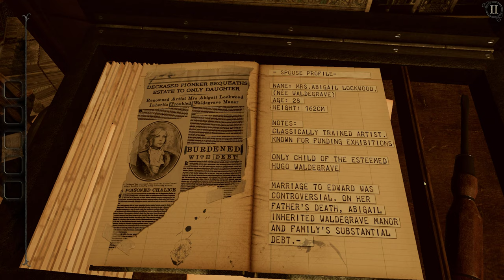The Room 4 Old Sins | Chapter 1 Walk-through | Foyer Chapter Game-play | No Commentary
The Room 4 Old Sins. A full game walk-through in 2K with no commentary. The game is beautifully designed and animated. The video has included all the cut scenes and game solutions in 2K resolution. Here I am sharing my full game-play in as minimal time as possible.